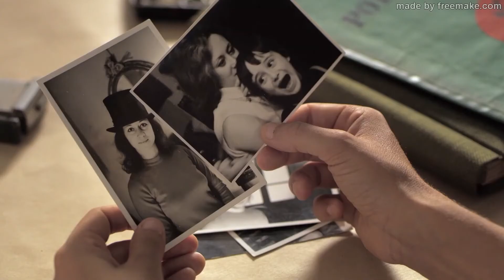TO CUT IS TO THINK - Making of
Festival dei Popoli presenta: Omaggio a Alina Marazzi
Per l'Estate Fiorentina 2022